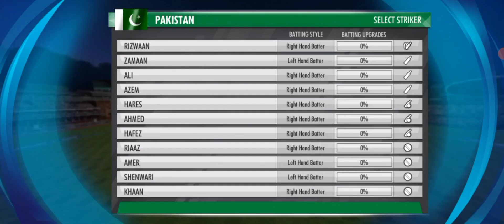PAK VS CANADA|ICC WORLD CUP 2022 HIGHLIGHTS|F SPORTS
pakistan vs canada PAK VS CANADA|ICC WORLD CUP 2022 HIGHLIGHTS|F SPORTS